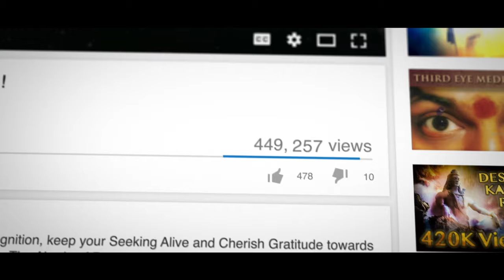My Big Click about Completion